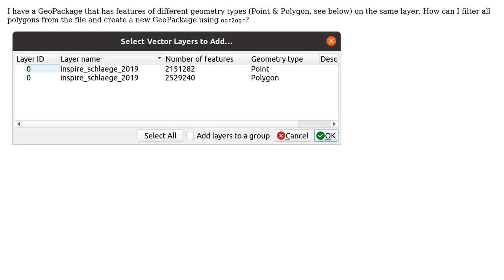GIS: Use ogr2ogr to filter GeoPackage by geometry type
With thanks & praise to God, and with thanks to the many people who have made this project possible! You are responsible for your own actions.